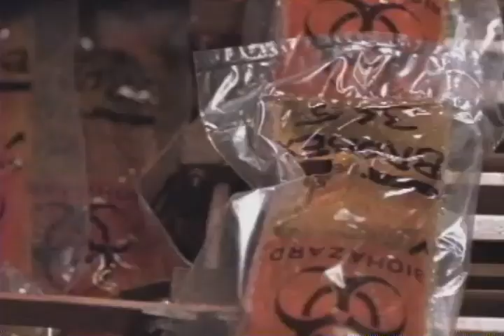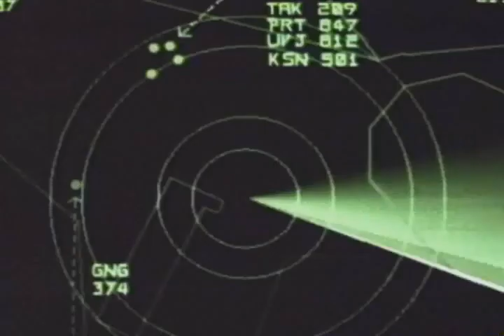Strategic Command 1997 Movie Trailer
Director: Rick Jacobson
Cast: Michael Dudikoff, Paul Winfield, Richard Norton, Amanda Wyss, Nick Corri
Studio: Cabin Fever Entertainment
Rating: R